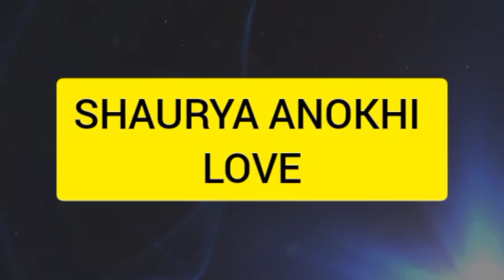SAAKK || खुद SHAURYA उगलेगा SHAGUN के सामने ANOKHI संग शादी का सच